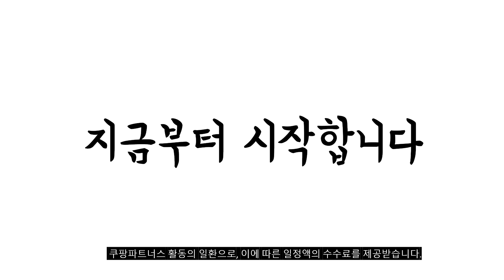2024년 불티나게 팔린 추석선물세트 추천순위 TOP10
❤️❤️❤️ 추석선물세트 구매 가격 평점 리뷰 정리해 봤어요! ❤️❤️❤️

[00:06]
10위. 청정원 행복 12호 선물세트 3세트 [111,600원]

[00:11]
9위. #[엄마생각] 명절 한과 선물 세트 특허출원 명품유과  [38,900원]

[00:17]
8위. 스팸 선물세트 8C호 + 쇼핑백 2세트 [53,800원]

[00:22]
7위. LG생활건강 월드트레블에디션 선물세트 1세트 [16,380원]

[00:28]
6위. 오설록 블루밍 티 선물 세트 티백 9종 [27,000원]

[00:33]
5위. 1등급 이상 한우 선물 세트 구이용 선물용 [149,000원]

[00:39]
4위. 스팸 선물세트 8C호 + 쇼핑백 1세트 [26,900원]

[00:44]
3위. 코코도르 프리미엄 디퓨저 선물세트 블랙체리 + 에이프릴프레쉬 [39,800원]

[00:50]
2위. 플렌느 레터링 추석 디퓨저 250ml x 2p [16,000원]

[00:55]
1위. CJ제일제당 스팸 복합 E호세트 1세트 [27,990원]